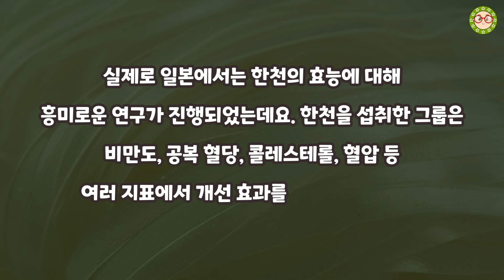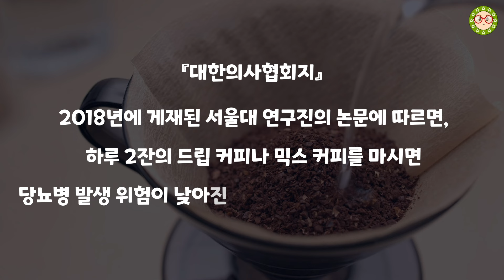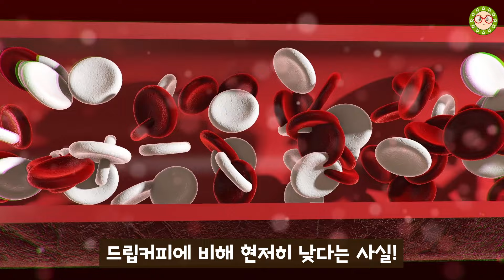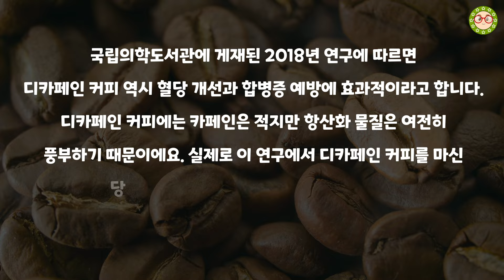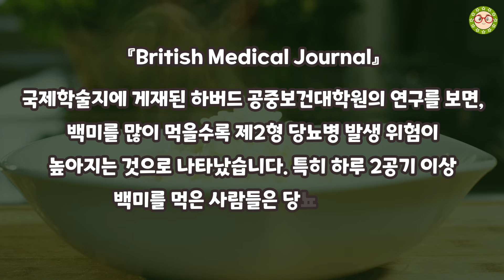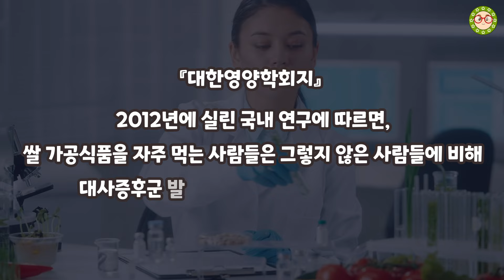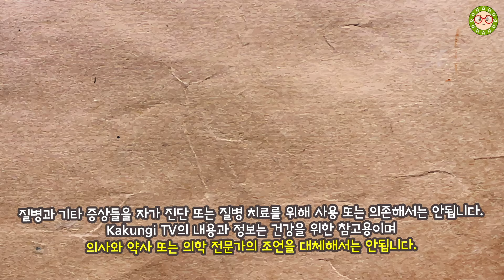당뇨에 안 좋은 음식 '이것' 3가지는 의사도 멀리합니다. 당뇨병 개선의 적, 당뇨에 나쁜 음식인 이것, 무조건 멀리하세요!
당뇨에 안 좋은 음식, 많은 사람들이 무심코 섭취하고 있지만 사실 당뇨병 개선에 큰 걸림돌이 되는 음식들이 있습니다. 의사들조차도 멀리한다는 이 음식들은 당뇨 위험을 크게 증가시키는 주범으로 꼽힙니다.
당뇨에 나쁜 음식을 계속 먹게 되면 혈당 조절이 어려워지고 합병증 발생 가능성도 높아집니다. 하지만 많은 분들이 이런 음식들을 당뇨병 관리 방법으로 오해하고 섭취하는 경우가 많은데요.
당뇨 건강을 지키기 위해서는 무엇보다 당뇨에 안 좋은 음식을 피하는 것이 중요합니다. 오늘 영상에서는 당뇨병 개선의 적이라 할 수 있는, 의사도 멀리하는 최악의 당뇨에 나쁜 음식 3가지를 공개합니다.
건강한 식단 관리로 혈당을 조절하고 합병증을 예방하는 것이 당뇨 관리의 핵심인만큼, 오늘 알려드리는 정보를 꼭 기억해 주세요. 그럼 지금부터 당뇨병 극복을 위해 반드시 알아야 할 정보! 시작합니다.

[필독]
1. KK건강TV 채널의 영상은 객관적인 건강 정보와 연구를 바탕으로 제작이 되었으며, 개인적인 의견을 포함하고 있습니다. 객관적인 건강 정보와 연구내용을 바탕으로 제작하였으나 개인의 건강 상태에 따라 다르게 영향을 줄 수 있음을 알려드립니다.
2. 유튜브의 성격상 개인적인 건강 질문, 상담, 식품의 섭취유무 등의 답변이 어려우니 이점 양해 부탁드립니다.
3. KK건강TV 채널을 사랑해주시는 분들을 위해 욕설이나 불쾌감을 유발하는 댓글은 삭제될 수 있습니다.